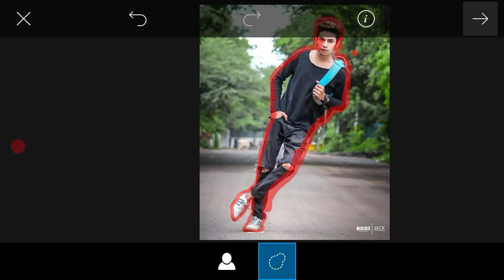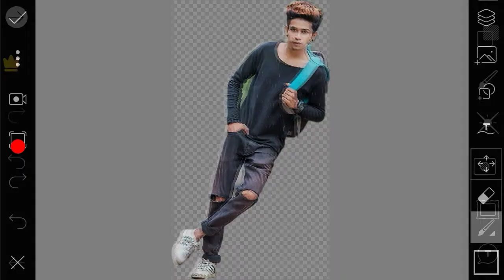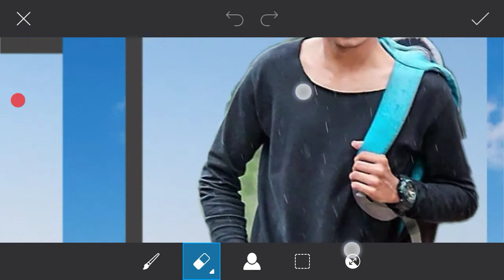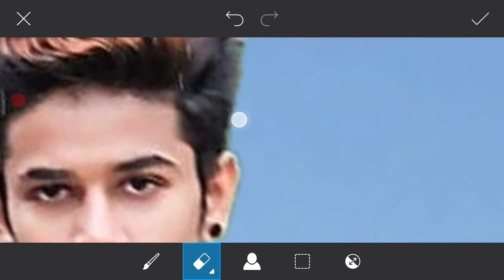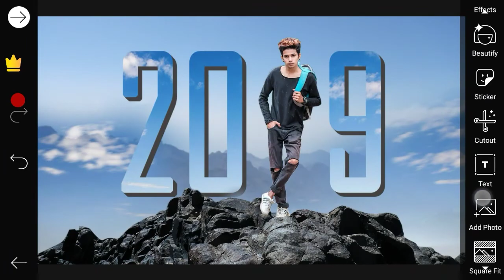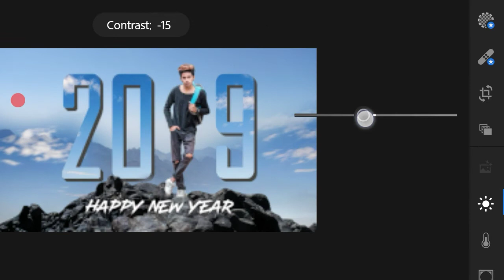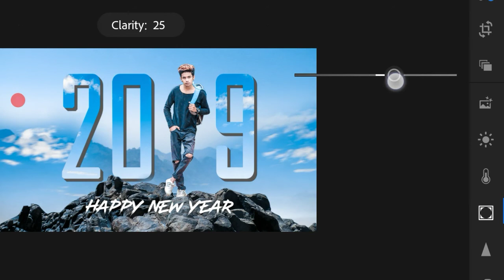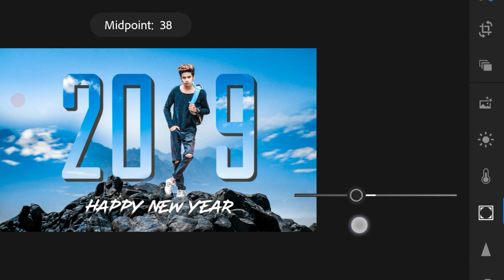2019 Happy New Year || PicsArt Photo Editing Tutorial || Lightroom & PicsArt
DOWNLOAD STOCK

                 💖OTHER BACKGROUND💖

latest Top ten background for editing 2018, Cb background, Hd wallpapers, Hd backgrounds, Background for PicsArt, Top ten background, Background for Photoshop, Background editing, Edited background

DOWNLOAD STOCK

OTHER BACKGROUND

 *SHARE WITH YOUR LOVELY FRIENDS*

BYYY